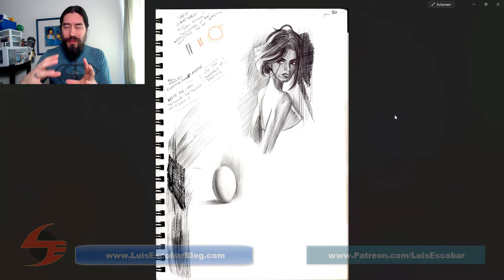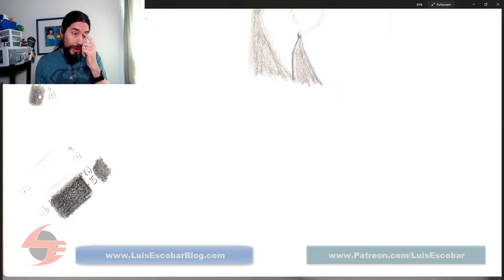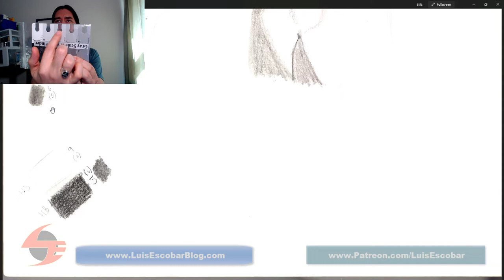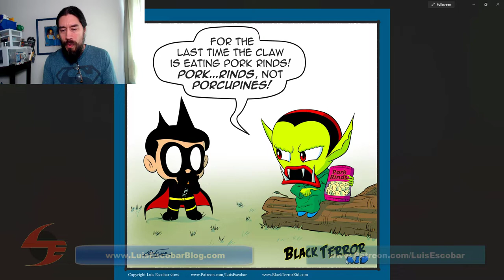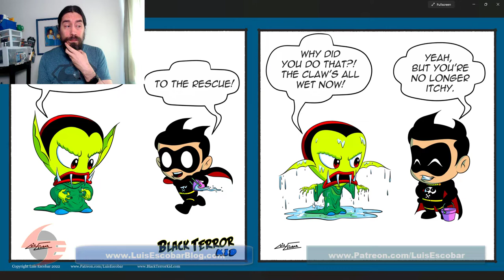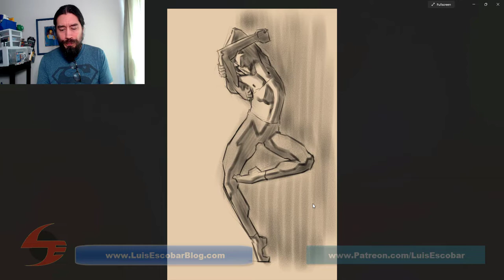April 2022 Patreon Rewards Video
This month I worked on rendering practice and on some new comic strips, which I share here.

My Etsy Store
If you wish to give me a Tip, My Paypal Me